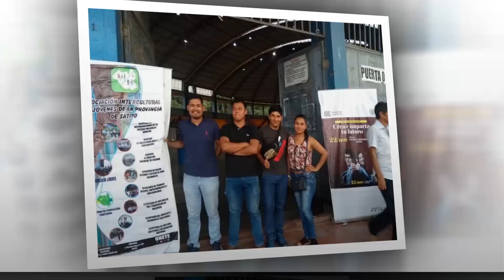PROYECTO "AIJOPSA"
El Proyecto AIJOPSA desarrolla estrategias y ejecuta acciones con el objetivo de motivar a más jóvenes para que formen parte de un cambio positivo para la provincia de Satipo.

El objetivo es que los jóvenes de nuestra provincia se sumen y comprometan a retomar los buenos hábitos de compromiso social y formando una alternativa para el desarrollo humano  de los jóvenes de la provincia.

El Proyecto presenta una esencia pura de responsabilidad social y amor por nuestra tierra, en donde uno de los conceptos más significativos es tomar el futuro con nuestras manos. De esta forma empoderaremos a los jóvenes como agentes sociales de cambio.

Palabras claves: Compromiso, buenos hábitos y amor por la provincia de Satipo y sus distritos.